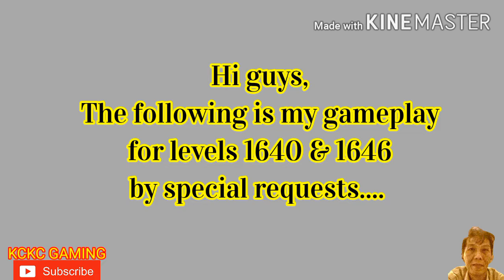ANGRY BIRDS 2 : LEVEL 1640 & 1646 Special requests from my subscribers and Daily Challenge warriors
(Brilliant Disguise) NEW!!

(BEDAZZLED!!)

SOUL(ed) OUT!!

(SECRET NO. 7)

(DOUBLE TROUBLE!!)

(THE 4th ELEMENT)

(101st STRAIGHT!!)

(BANG BOOM POW!!)

(ACES GO PLACES)

(THE 6th SENSE)

(UP!!)

(WHIPSPLASH) ARENA TIPS INSIDE!!

(BAMBOOZLED)

(SIDEKICK'S CHRONICLES)

(THE 8 WONDERS:AMAZING GAMEPLAYS!!)

(SHHH... IT'S OUR SECRET OK??!!)

(THE 8 WONDERS)

(JUST PERFECT!!)

(HOW TO SAVE $$ WHEN PURCHASING GEMS)

(THE HARD COPY)

(NEW:DID YOU KNOW? )

(New:DEJA VU)

(CATCH 23 SECRET TIPS) - HIGHLY RECOMMENDED

(IS ROVIO FINNISH?)

(BOOM POW BANG!!)